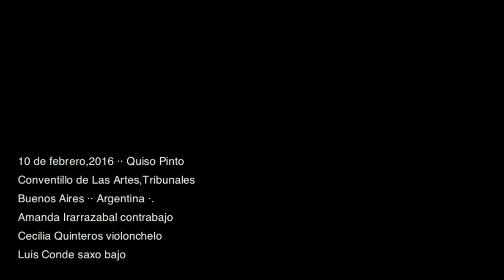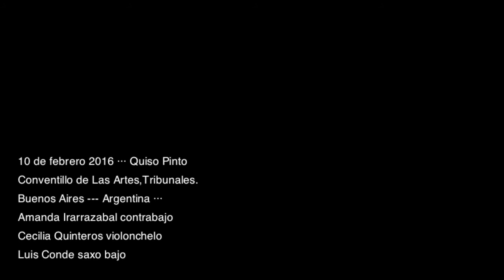CECILIA QUINTEROS · AMANDA IRARRAZABAL · LUIS CONDE :: IMPRO II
10 de febrero 2016, Quiso Pinto ...
Conventillo de Las Artes,Tribunales.
Buenos Aires ::: Argentina ...
Amanda Irarrazabal contrabajo
Cecilia Quinteros violonchelo
Luis Conde saxo bajo